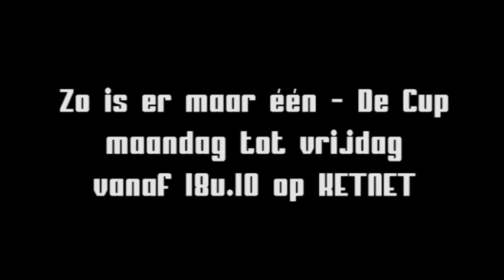Guust Vandenbussche en Thomas Cerpentier zingen "Ik mis je zo" van Will Tura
Guust Vandenbussche (10) en Thomas Cerpentier (13) zingen samen "Ik mis je zo" van Will Tura in het Ketnetprogramma "Zo is er maar één - De Cup". De Cup kan je elke maandag tot vrijdag bekijken vanaf 18.10u, op Ketnet natuurlijk. Check it out!